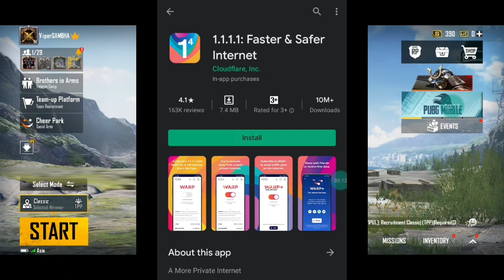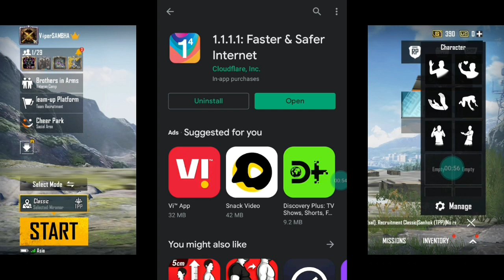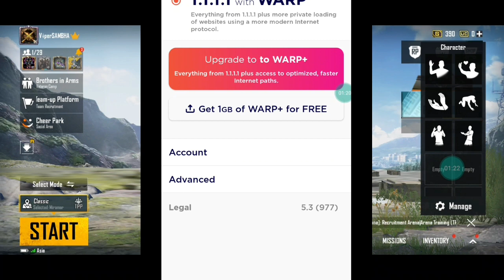How To Fix Map Not Downloading in Pubg Mobile New Update 1.0.0 | pubg new update map download Solve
So Guys I Hope Aapko Video Pasand Aayi Hogi Peace Out!